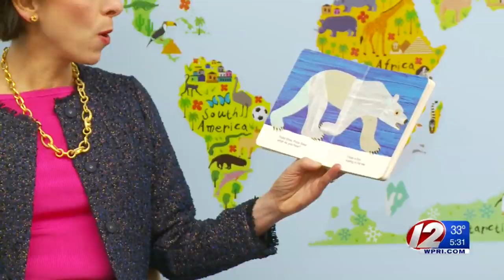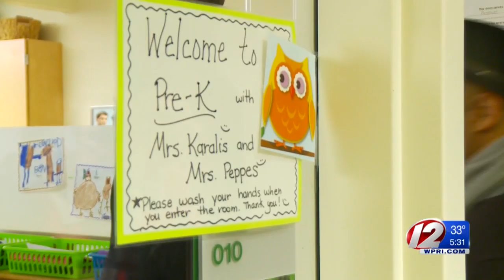Raimondo wants RI to follow Mass. on K-12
Rhode Island Gov. Gina Raimondo made her pitch to offer universal pre-school to children throughout the state to her most receptive audience yet Wednesday: several groups of four-year-olds at Nathanael Greene Elementary School in Pawtucket.